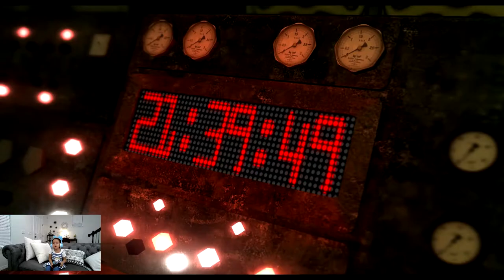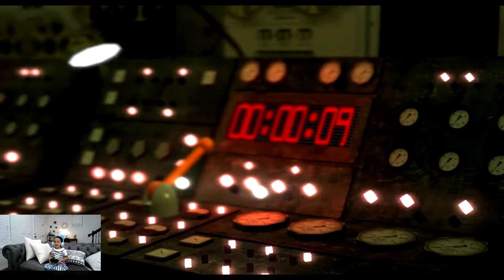How to Play Indiana Jones 2 Find the Crate part 2 Boss Battle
Golden Gia knows how to play Indiana Jones 2    Find the Crate part 2